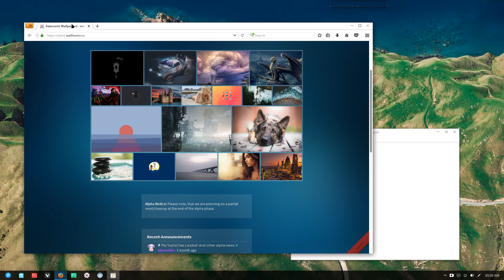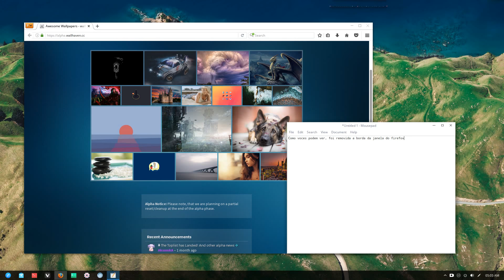Remover as bordas do FIREFOX no linux!